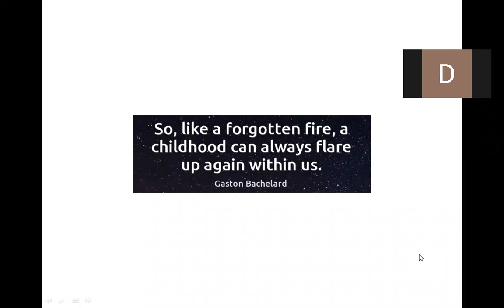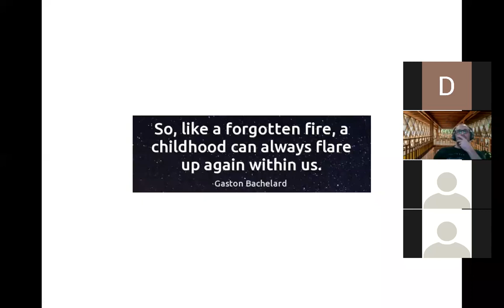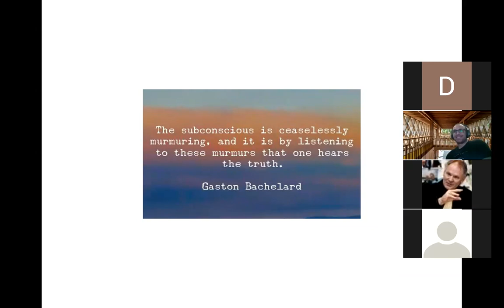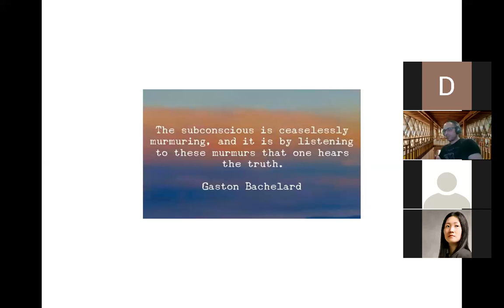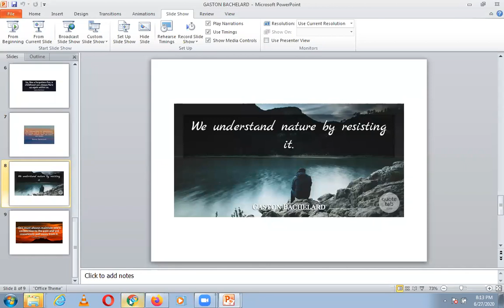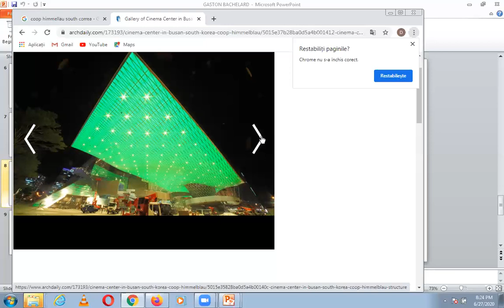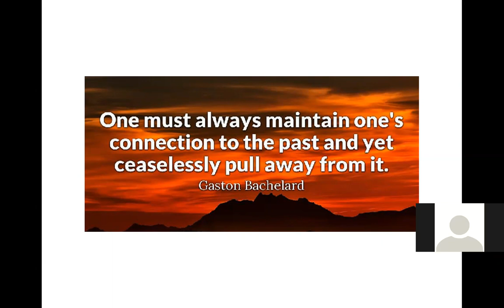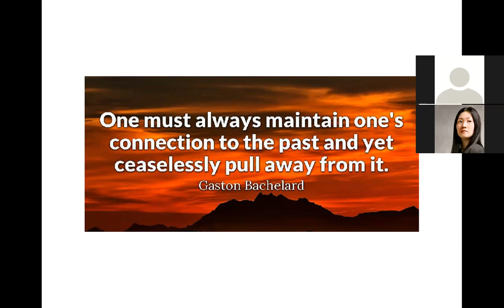ARCHITECTURE & GASTON BACHELARD | ICARCH 2022